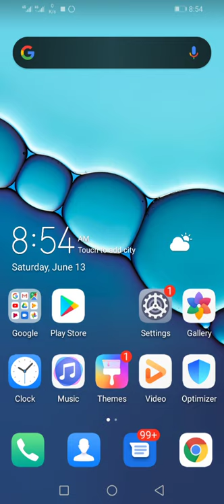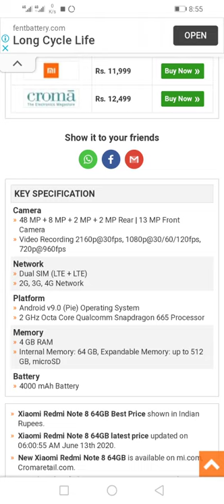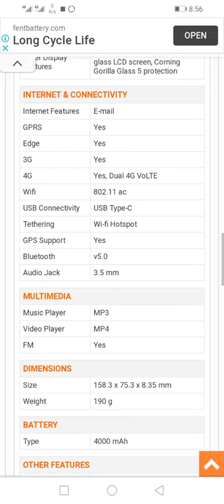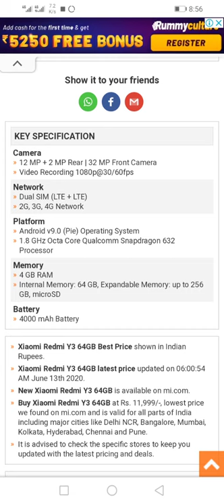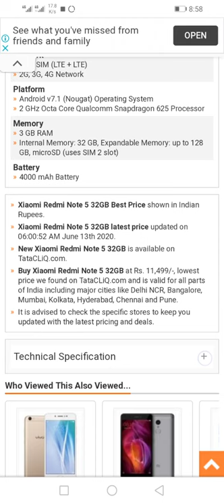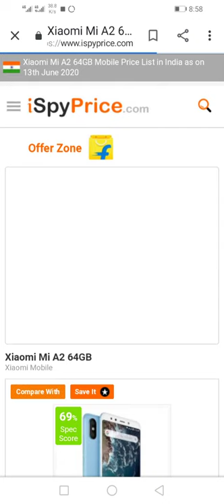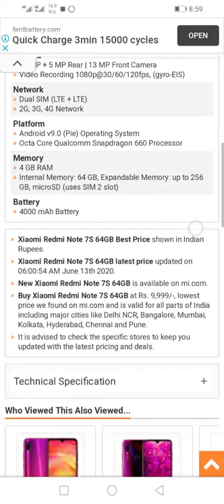Best phones under 10000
Best phones under 10000|mi phones under 10000|must watch most people want this📱📱📱📱📱📱📱📱📱📱🎺
By